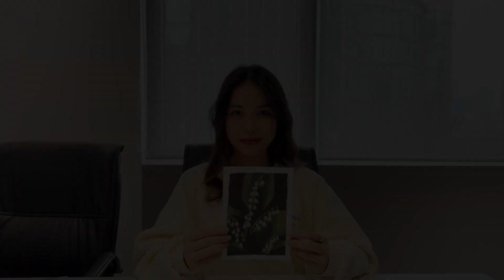Vẽ tranh cực chi tiết! không có điểm nào để chê